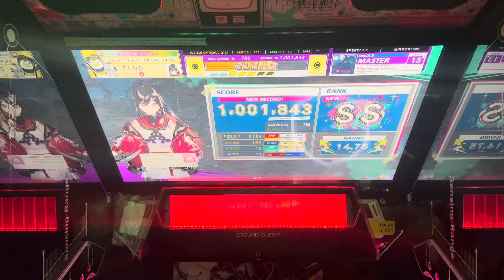Chunithm | Blackmagik Blazing (14.8) 1001843 Sightread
really good sightread